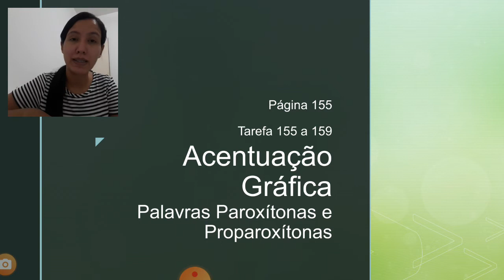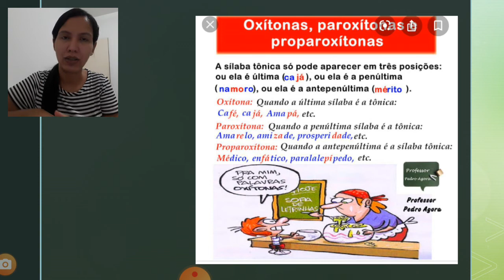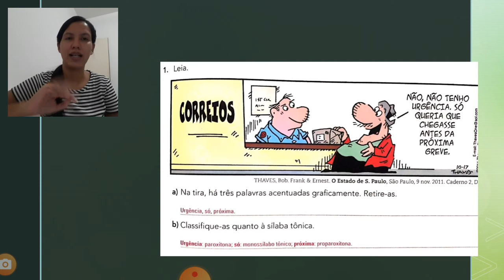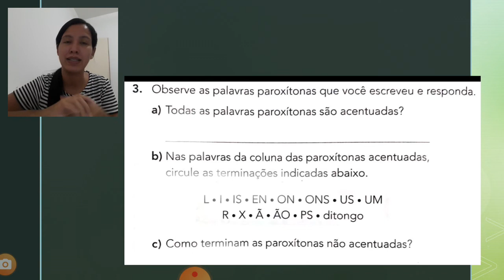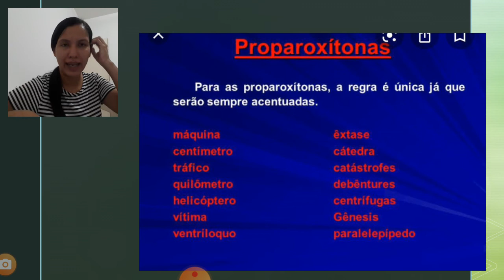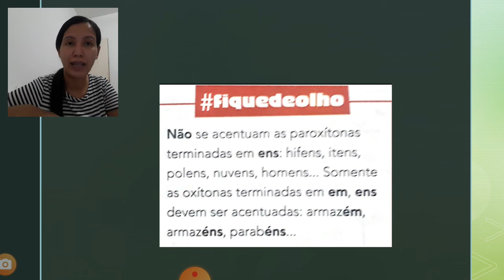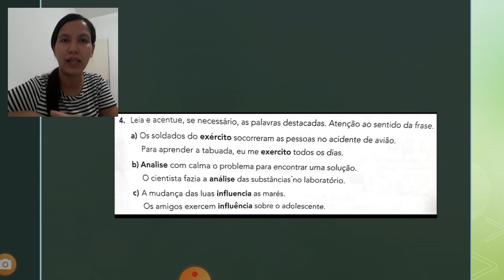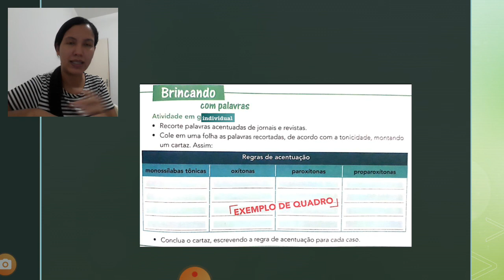Acentuação Gráfica - Paroxítonas e Proparoxítonas (20.08.2020)